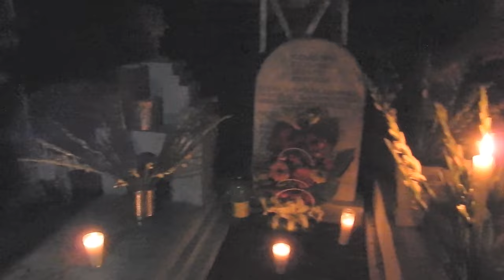Quien te manda- Visiting Mexico Vlog 1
visiting Mexico after 13 yrs to visit his grandma! :)

Mini Vacation together for the first time in Mexico

We're are planning to start Vlogging! It might not be daily since we first have to get into the habit, but hoping to help out fellow newly weds with not only finance, but , romance, and even in the Kitchen!